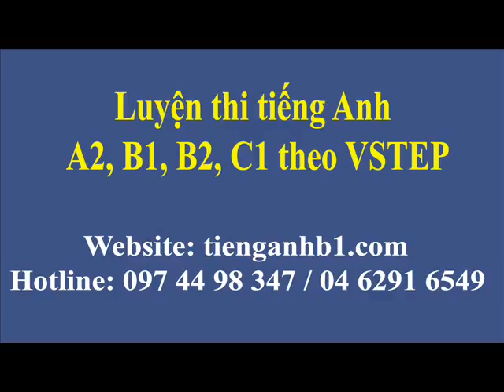Luyện thi chứng chỉ tiếng Anh A2 phần 4 Test 08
* Xem thêm thông tin về kỳ thi chứng chỉ tiếng Anh A2